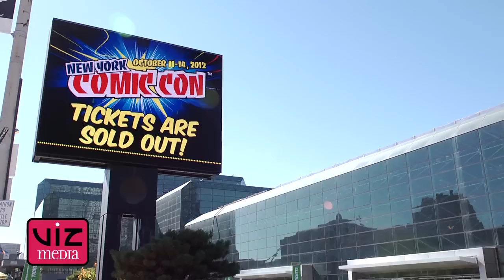TIGER & BUNNY at New York Comic Con 2012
Highlights from New York Comic Con 2012, with special guest Masakazu Katsura ( Character Designer) and Kazuhiko Tamura (Producer) with BlueFin, YesAnime, Kinokuniya and Weekly Shonen Jump Alpha!

If you look closely you can also catch Lunatic, Bunny, Tiger and all sorts of other cosplay!